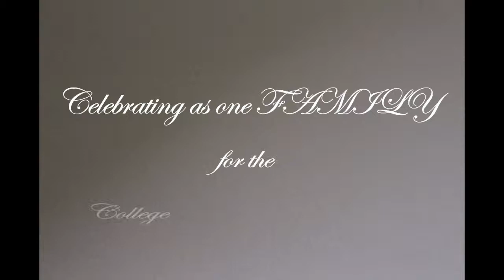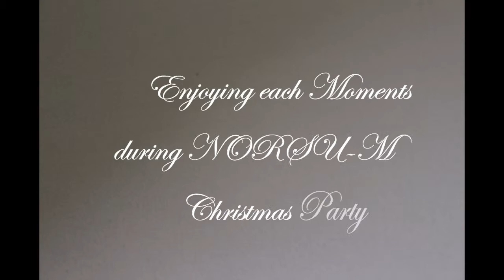The NORSUNIAN Mabinay Campus